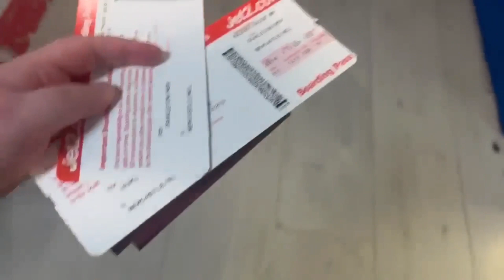First Time In Crete Greece! We Jumped Off A Glass Bottom Boat Into The Ocean!(Our Honeymoon) || Ep9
Question - Leave your answer down in the comments!
⏰ Time Stamps ⏰
00:00 - Intro
00:50 - Getting on Plane
01:08 - On Plane
01:26 - Collecting Luggage
01:40 - Transfer to Resort
02:01 - Arrive at Hotel
02:13 - Room Tour
03:07 - Exploring
03:20 - Pools
04:27 - Chill time before biking
04:40 - Bike Ride
05:04 - Potomos Beach
05:35 - Shopping
06:46 - Food
07:15 - At the beach
07:26 - Glass Bottom Boat
08:35 - Last Meal
08:46 - Going home
About:
Our Channel started when we got engaged in Paris in 2022 and we fell in love with travelling, From then we have tried to explore as much of the amazing and beautiful world we live on before we settle down. We started this channel just as a way to document our adventures for ourselves and to share it with our family but we found out there is a large group that adores our videos and we are so grateful for you all.